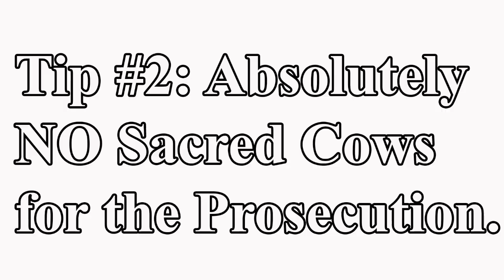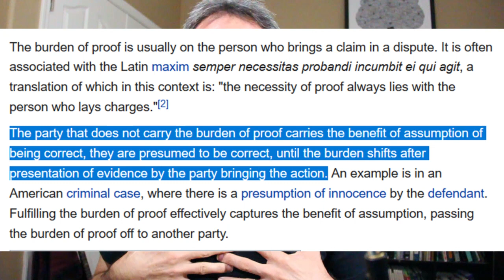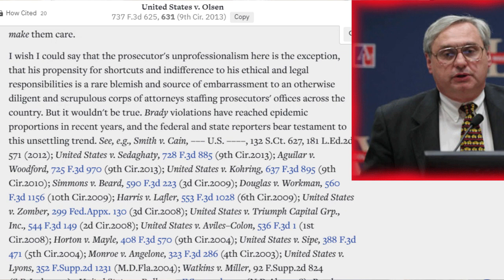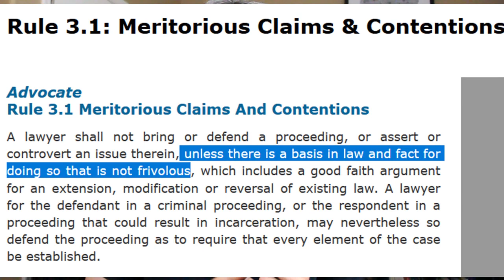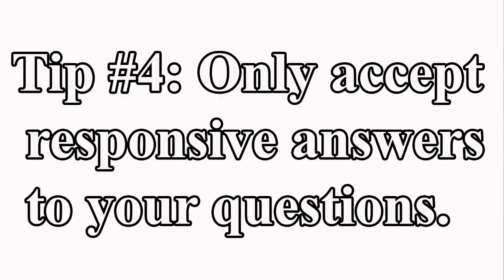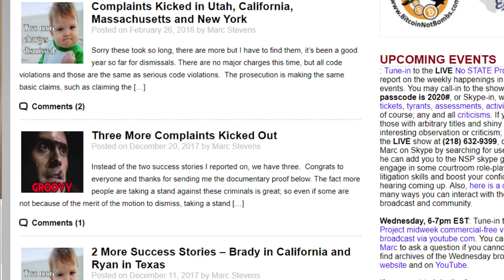5 Tips to be More Effective in Court - Defend Yourself in Court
Getting traffic tickets sucks and defending yourself in court is a daunting task, but can be well worth the effort.  You can be held in contempt for asking a question and let's face it, traffic courts are run by criminals who are not interested in being fair.  But, despite that, we still get tickets thrown out.  Below are five proven tips to help you be more effective in court.  Many of us have gotten tickets thrown out on four continents using these basic principles.

First, you have to adamantly challenge the prosecutor's claims against you.  I know this seems obvious, but those who have experienced the legal system know this is often overlooked in an effort to get a deal or just from fear of the process.  Prosecutors are not our friends, be professional, but remember they are adversaries and they have no problem being unethical with us.

Second, do not extend the prosecution any sacred cows, none of their claims are exempt from challenge.  It doesn't matter if you think it's obvious and may already know the answer, make them meet their burden.  You may even feel uncomfortable challenging what you think is obvious, such as jurisdiction, but realize the prosecution needs you to give them a free pass as they will not be able to prove jurisdiction.  They may try to use intimidation tactics, such as gaslighting and threatening jail to get you to stop challenging them, call them out on their bully tactic and stick to your challenge.

Third, just ask questions, leading questions.  You don't have a burden of proof, that lies with the accuser, the cop or prosecutor.  If you're making statements, then you take upon yourself a burden and that takes pressure off the prosecutor.  Never allow the focus to be taken off the prosecutor's claims, we have to be unrelenting when holding the prosecution to their burden.  If you have to make a statement, make sure the burden stays on the prosecution e.g., the prosecution has no evidence proving jurisdiction.

A leading question is a yes or no question where the information is given in the question, it suggests the answer.  An example is: You alone determined you had probable cause to stop me?

Fourth, only accept responsive answers to your questions.  This is really important as lawyers and cops tend to say anything to avoid answering a question that damages their case.  Judges may also try to intimidate you as they are very pro-prosecution, many being former prosecutors.  But that is bullying and could be a denial of effective cross-examination if done when you are questioning the police officer when he's on the witness stand.  A denial of cross-examination is one of the worst errors a judge can commit, so if they rule against you, then you stand a very good chance at a reversal on appeal.

Role-playing is necessary to prep for court as you can sharpen your skills and better identify non-responsive answers.  I have the a skype chat room to help with that, most participating have experience in the courts defending against tickets.  Watching interviews with politicians will also help you recognize this.  One of the best things about leading questions is that it's easy to know when you get a non-responsive answer as they should only be answering yes or no.  To watch a typical politician dodge questions, watch interviews with Kellanne Conway.

Fifth, assume everything the cop, prosecutor and judge say is a lie.  This doesn't mean everything is a lie, but you will more readily object and challenge their claims.  Since most of what they say is a lie, this serves us well.

A common tactic judges use against us is called cherry picking, where they will make a statement that may sound true but deliberately leave out key information.  This is usually necessary when giving non-responsive answers.  An example is how judges lie about about jurisdiction when we challenge the prosecution.  Judges typically lie claiming: "jurisdiction is a trial issue, it is not appropriate to challenge at arraignment."  They will try to convince you by saying you can challenge at trial where the prosecution has to prove it beyond a reasonable doubt.  This is not true as the prosecution as a prima facie burden that must be met before the matter can be set for trial.

A comprehensive model to effectively defend yourself is in Government: Indicted.  I also have templates and scripts available.  The No State Project is also live twice a week to help you through the process.